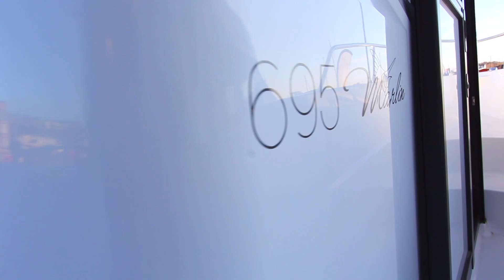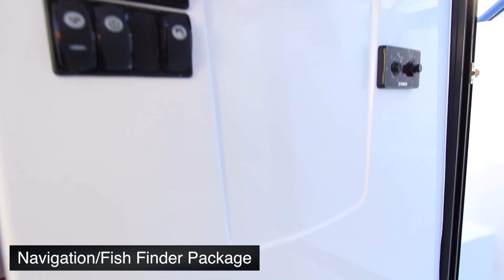Merry Fisher 695 Marlin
Filmed and Edited by Mac Set Media.